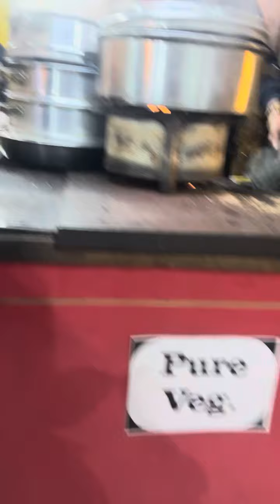Trip to Nainital#moms#thukpa#food#foodvlog#foodiedelight#travel